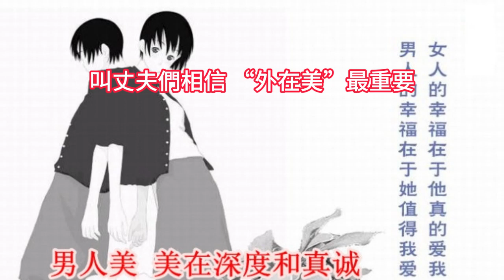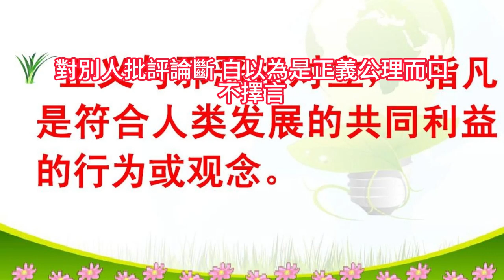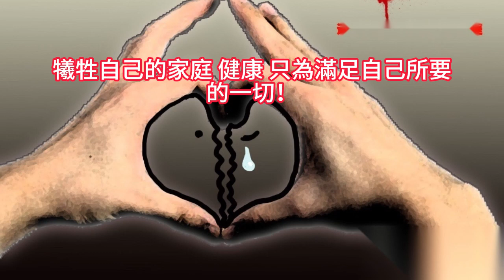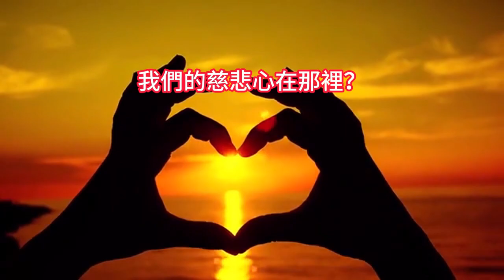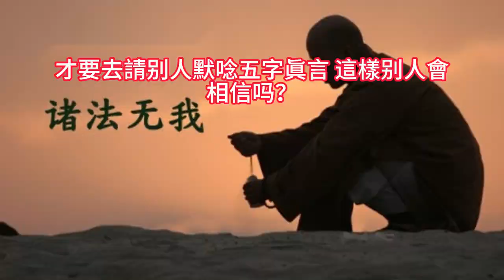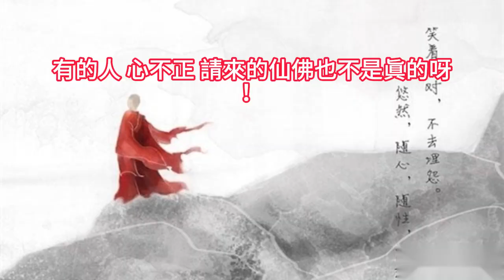困境 忙碌的咒語